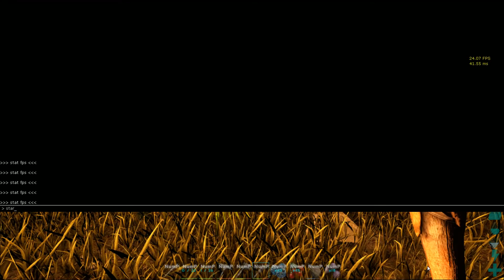Ark: Survival Evolved Base Building S2E2